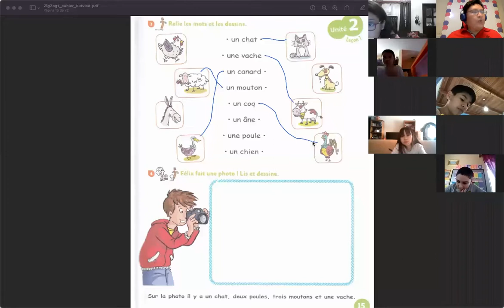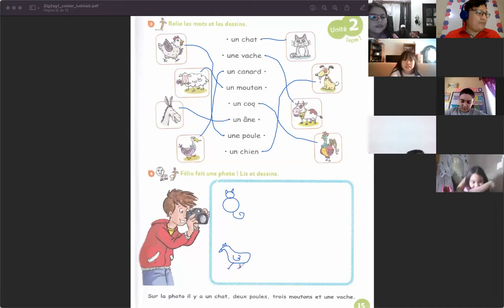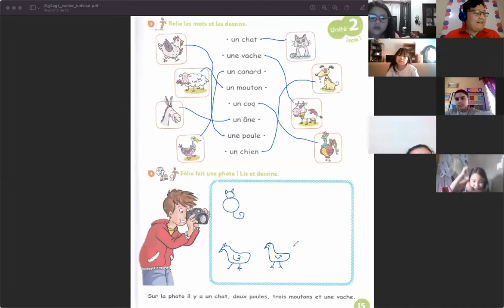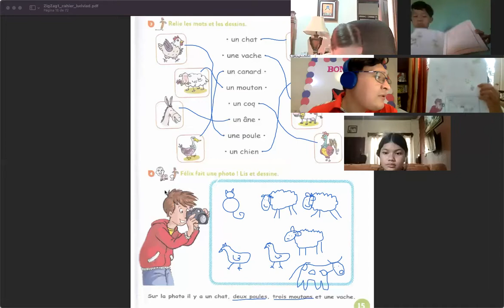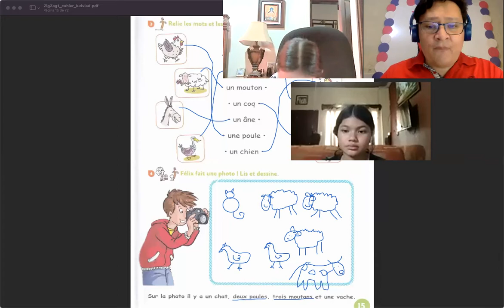FRANCÉS 4ºC miércoles 12 enero 2022